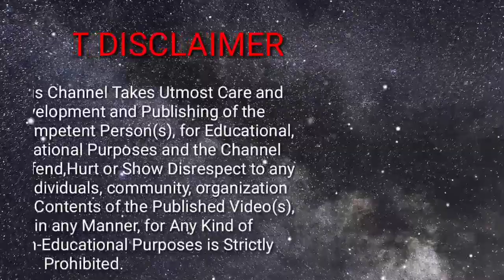সতীত্ব যার স্বভাব সিদ্ধ.../ শ্রীমতি অষ্ট কুন্ডু / Sri Sri Thakur Anukul Chandra Song / Satsang India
গান - সতীত্ব যার স্বভাব সিদ্ধ...
কণ্ঠশিল্পী - শ্রীমতি অষ্ট কুন্ডু

You Are 👁️‍🗨️ Watching Satsang India

▬▬▬▬▬▬▬ஜ۩۞۩ஜ▬▬▬▬▬▬▬▬

                         LＩＫＥ👍__ＣＯＭＭＥＮT✍️
ＳＨＡＲＥ✌️__ＳＵＢＳＣＲＩＢＥ👆

FOR_ANY_MORE_NEW_UPDATE